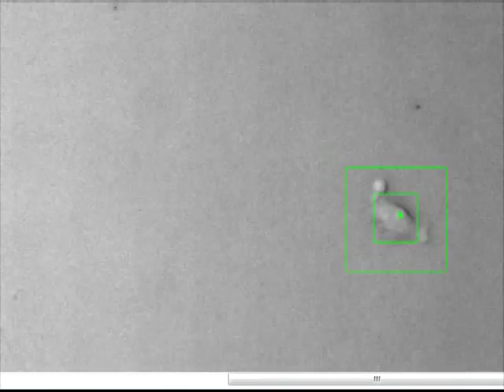Cancer Cell Migration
Wild Type HT-1080 Fibrosarcoma Cell Migrating on 2D (planar) Collagen-Coated Petri Dish